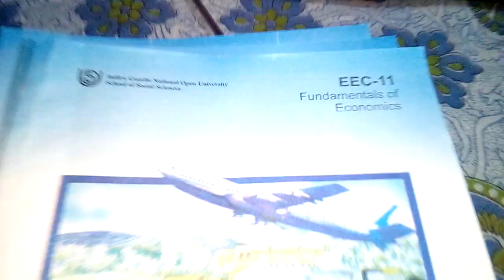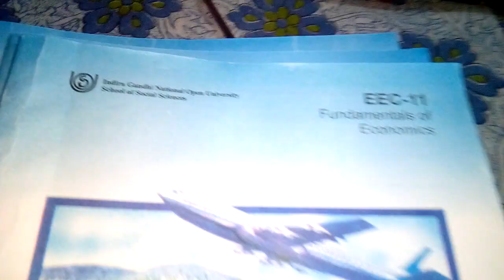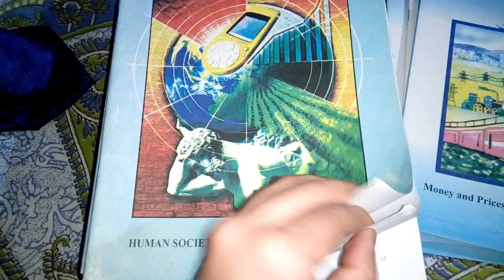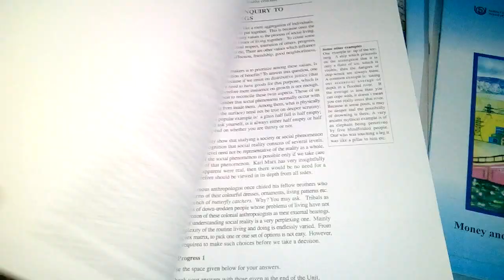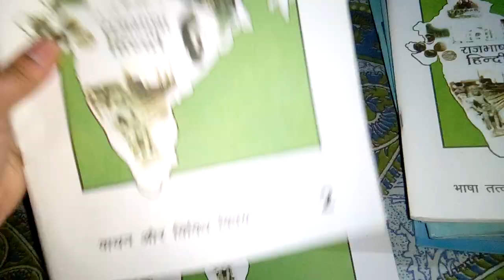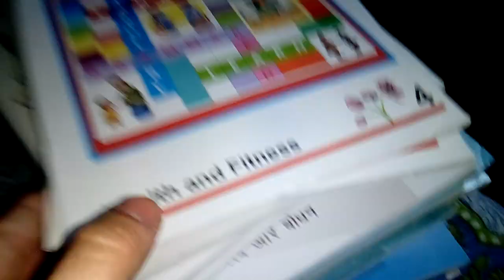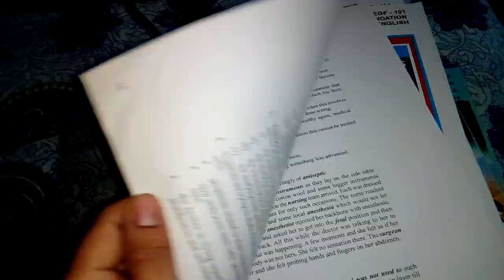How to look Ignou study Books inside and outside also 5 subjects books(2019).